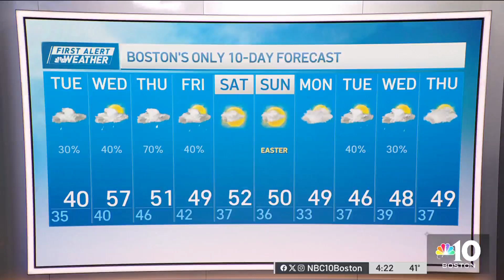2 weeks away: Total solar eclipse planning for New England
About 31 million people are in the total solar eclipse's path of totality on Monday, April 8, 2024. Here's an eclipse-eye's view of the journey over the U.S., including its path over New England.

Meanwhile, here's the forecast for the coming days:
Overnight Monday night: Partly cloudy. Lows around 30. Tuesday: A few chilly showers. Highs near 40. Wednesday: Milder with a few passing showers. Highs in the 50s.